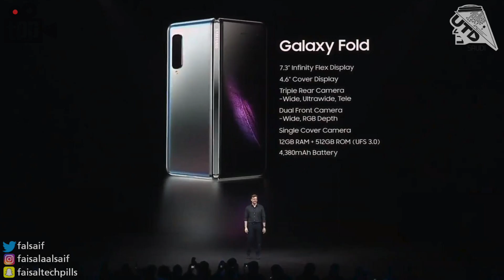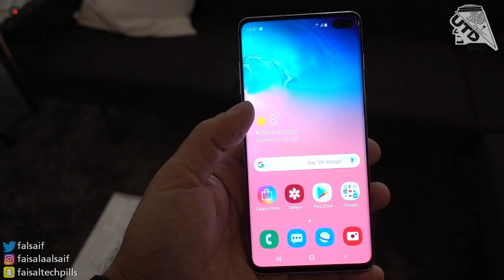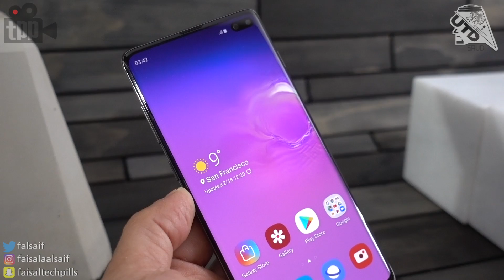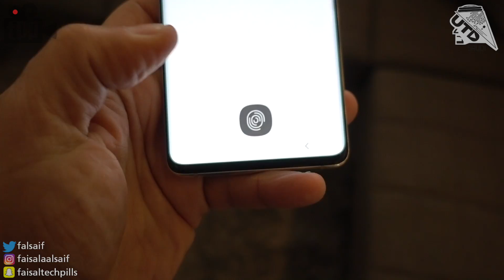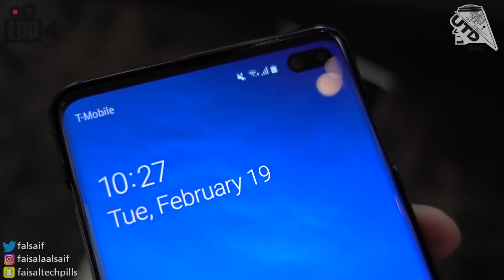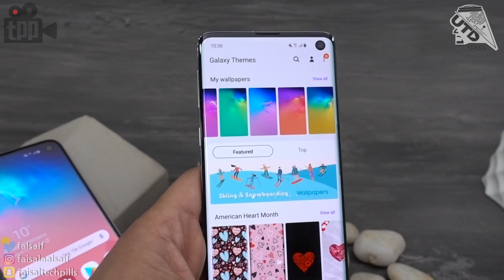فضفضة: حقيقة سرقة سامسونج، ابل وهواوي لإبتكارات بعض!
هل الشركات زي سامسونج وابل وهواوي تسرق تقنيات بعض؟
وكيف يتم تطوير التقنيات بسرعة؟ كل هذي الأسئلة راح اتطرق لها

شكتنا وقنواتنا